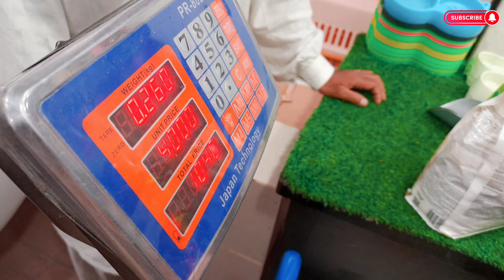Ami ka mobile kharab ho gya 😓 || inam ikram vlogs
Asslamualaikum friends ! I am here for you with all of my passion .My goal is to build a community that love pets and want to see content regarding pets . I will be sharing pets vlogs and All information in accordance with birds and animals that you will love to watch .I hope we will be like a family and i will consider you as my partners .This is just a start i want you guys to get engaged with our family and share my channel to make it vast .This will give me more and more energy to work hard to give my best as it should be .So its a request for All of you to subscribe to my chanel and share with your friends and family .❤️  Have a nice day ☺️